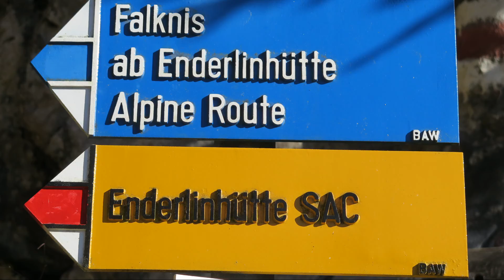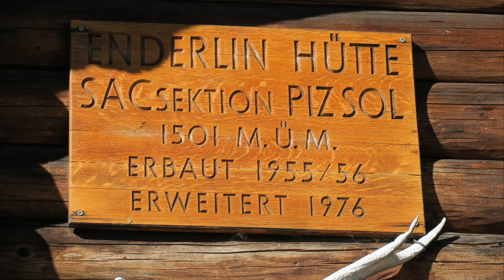Falknis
28./29. October 2016 - I spent two beautiful days in the Swiss mountains in fall during my hiking trip on the summit of Falknis. I slept in my tent at 2250m at Fläscher Fürggli and enjoyed a beautiful sunset and sunrise next morning.